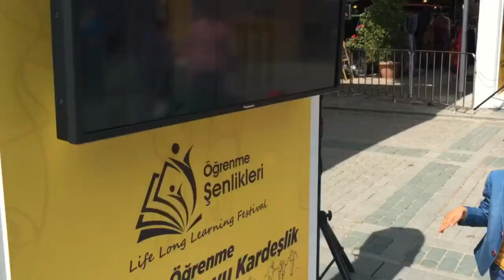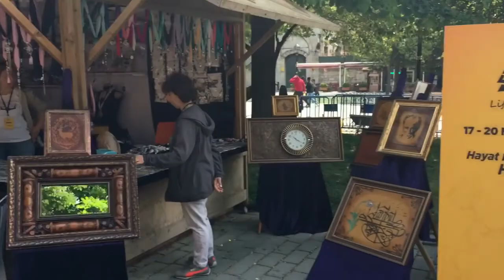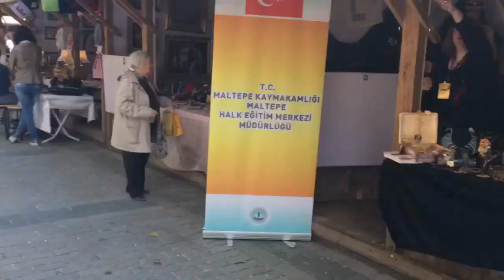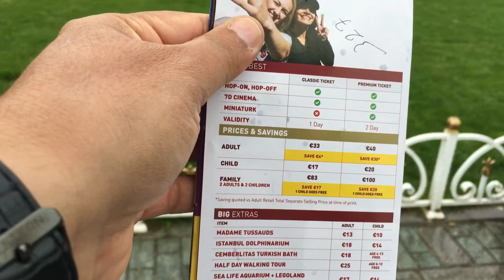تغطيه عن ساحة السلطان أحمد في أسطنبول